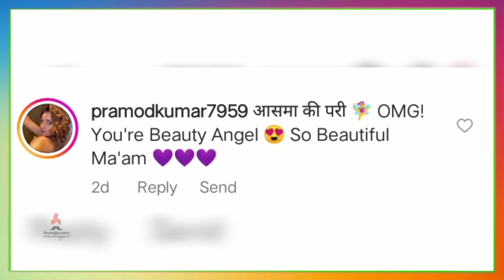रुपालीचा राजेशाही थाट | Rupali Bhosale | Aai Kuthe Kay Karte | Sanjana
अभिनेत्री रुपाली भोसलेचा राजेशाही थाट, चला पाहुयात